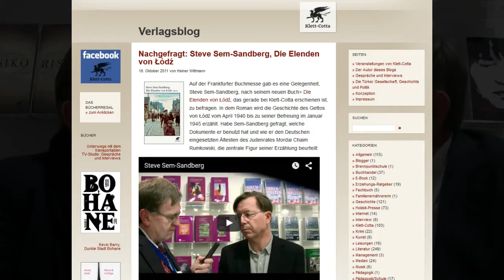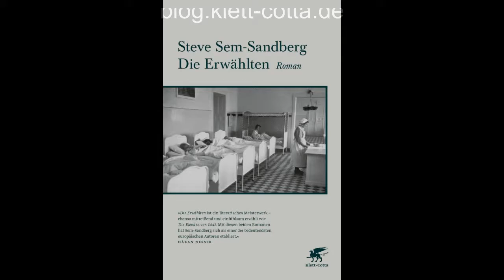Steve Sem-Sandberg - Die Erwählten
Aufgezeichnet von Heiner Wittmann auf der Frankfurter Buchmesse 2015 für den Blog von Klett-Cotta  blog.klett-cotta .de.